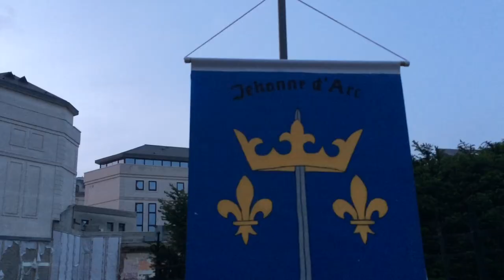Rouen : hommage nocturne à Jeanne d'Arc